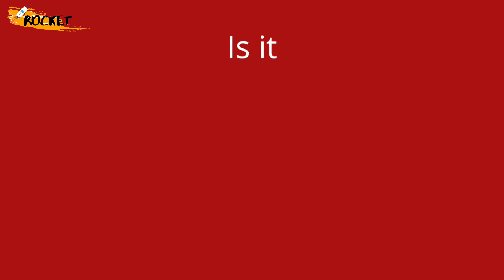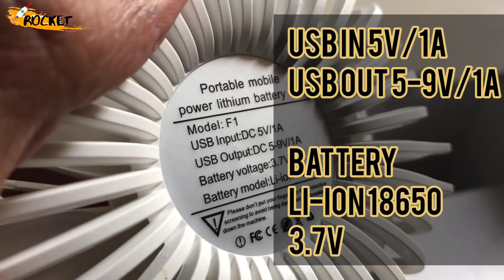Portable Fan Hand-Held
ပန်ကာအရှည် 3.5 inches
လက်ကိုင်အပါ အရှည် 8.2 inches

ပူပြင်းခြောက်သွေ့တဲ့ နွေရာသီမှာ ဘယ်နေရာသွားသွားအေးမြနေစေမယ့် Portable Fan လေးပါ။

အပြင်မှာအလွယ်တကူရနေတဲ့ ဈေးပေါတဲ့ ပန်ကာအသေးလေးတွေက တကယ်ရောအေးရဲ့လား?

အချိန်ကြာကြာရော အသုံးခံလား?

၀ယ်ထားပြီး တခါဘဲ သံုးရမယ္ဆို ဘယ်အဆင်ပြေပါ့မလဲ?

တခါ အားသွင်းပြီး ၃ နာရီကေန ၁၅ နာရီကြား အသံုးခံတဲ့ Fan ဆိုရင်ရော…

Charging Time ကေတာ့ ၃ နာရီအားသွင်းရုံတဲ့ အချိန်အကြာကြီး အသံုးခံတဲ့ Portable Fan ကေတာ့ သင့်ကို စိတ်ချမ်းသာမှု့ပေးနိုင်မှာပါ။

ဈေးနှုန်း – ၂၉၀၀၀ ကျပ်

တို့ကို ဆက်သွယ်မေးမြန်းမှာယူနိုင်ပါတယ်။